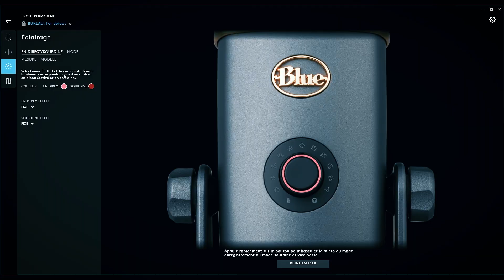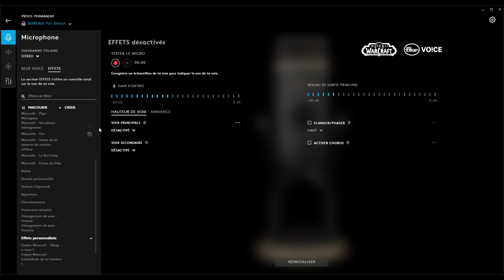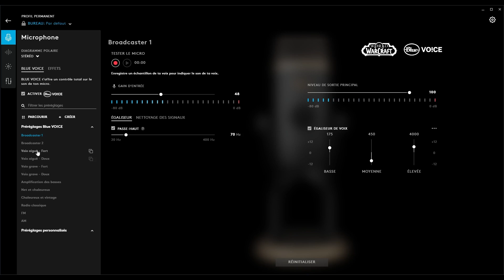YETI x WORLD OF WARCRAFT Edition REVIEW, TEST :)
Bonjour ! Voici le test du micro Yeti X World of Warcraft de Blue : review des caractéristiques du micro puis un test des différentes modulations de voix qui sont disponibles via le G-Hub.
En plus d'être beau, le micro offre beaucoup d'options très qualitatives.
C'est une première pour moi de faire ce style de vidéo, j'espère que ça vous plaira ! Les codes de Youtube ne sont pas encore très bien acquis !

Il s'agit d'un partenariat avec Blue Microphones, merci pour leur confiance !

Les times codes : présentation produit 00:35 , exemples de voix 04:15

ET SURTOUT : merci à Sombrero pour sa patience et son montage, une vague d'amour en commentaire pour lui !